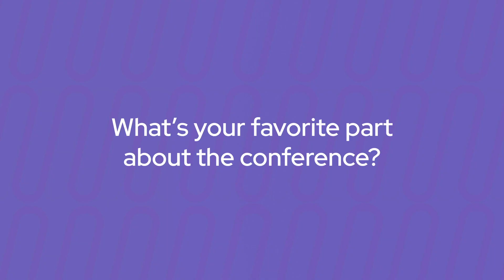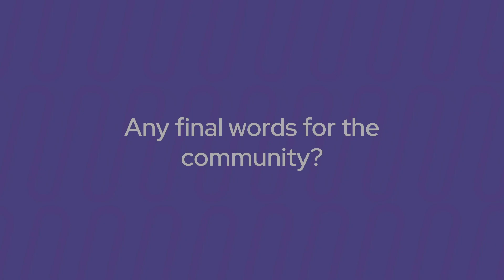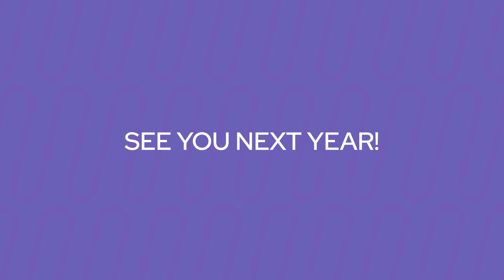Reliving the Experience at the PX4 Developer Summit 2022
Thanks to the fantastic community of developers that support the open-source drone ecosystem, the PX4 Developer Summit 2022 was a resounding success. Attendees gathered from around the globe to meet in person and tuned in virtually to make it the most prominent drone developer event of the year. The Droncode Foundation (DF) would like to thank everyone who attended, sponsored, and lent their voice and knowledge to help make the event possible.

This year's event featured:
40+ Sessions
Keynotes from Hilary Carter, Lorenz Meier, Hyon Lim, Brian Behlendorf, Markus Actelik, and Michael Blades
A drone light show powered by UVify
A drone build-off powered by Holybro in collaboration with Hackster.io
Networking events hosted by Auterion and Guinn Partners
The leading vendors in the open source-drone space including, Auterion, UVify, NXP, Kittyhawk, Modal.ai, TDK, Technology Innovation Institute, and CUAV.